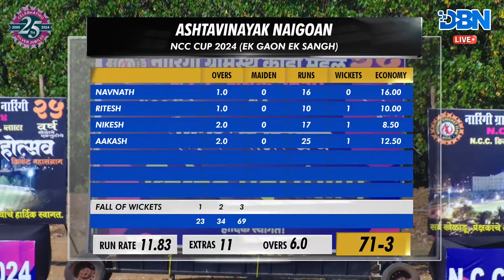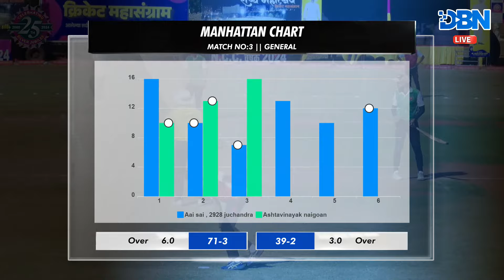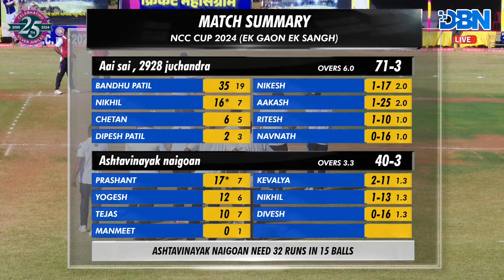DAY 3 || MATCH NO 3 || ASHTAVINAYAK NAIGOAN VS AAI SAI , 2928 JUCHANDRA || NCC CUP 2024 (EK GAON EK